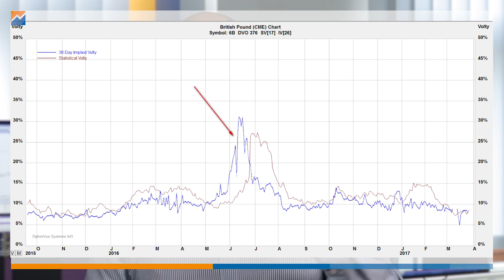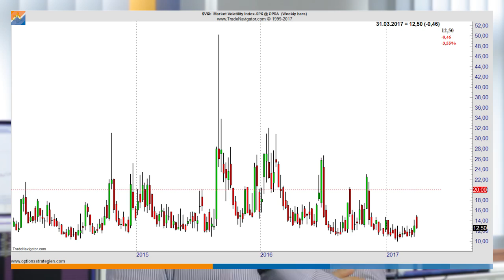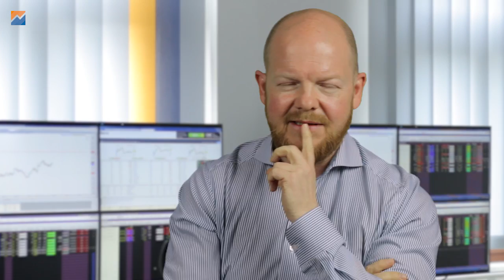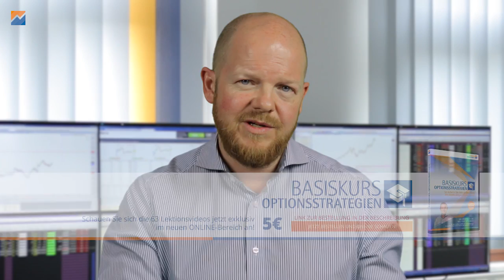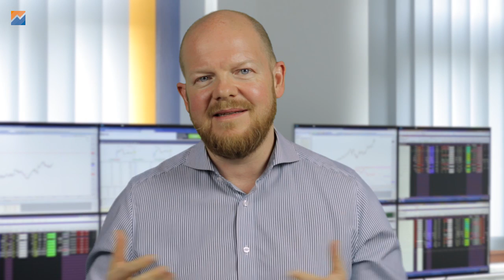Was passiert vor Wahlen? - Wichtige Entscheidungen treffen